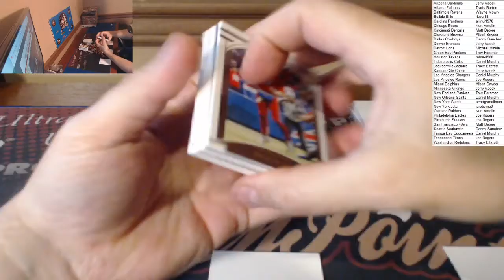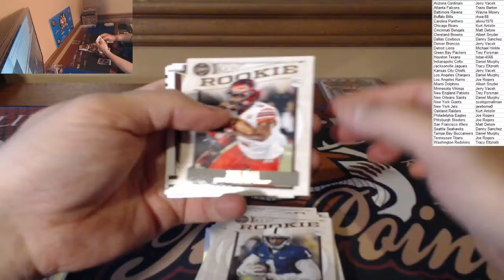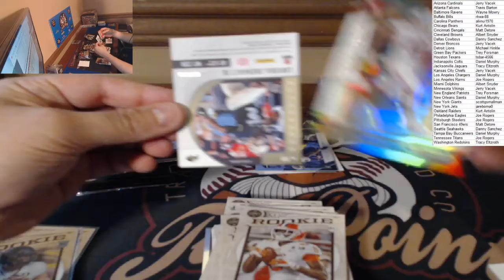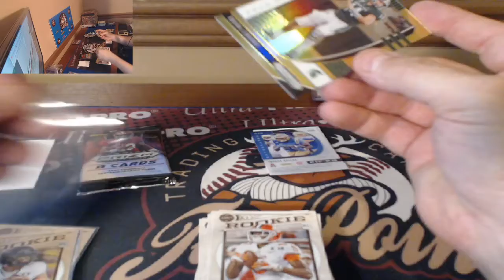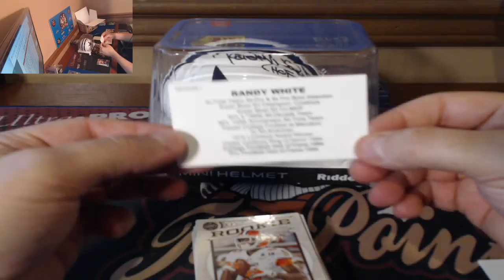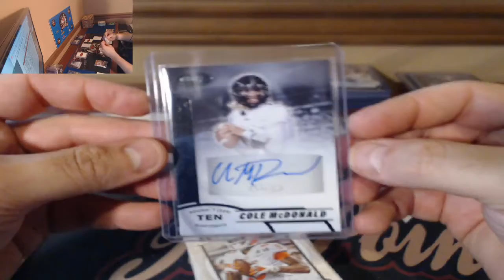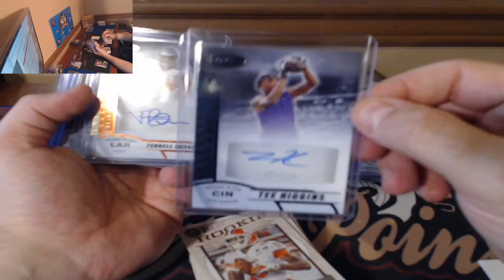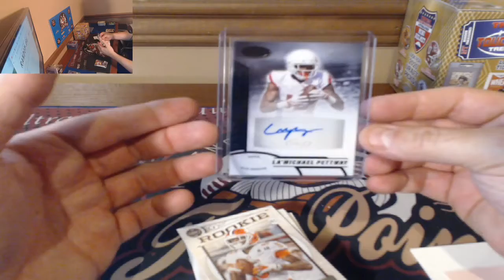12 July 2020 - 5-box Football Mixer